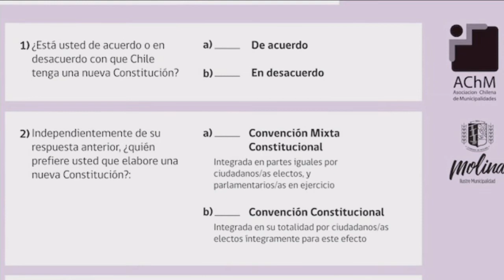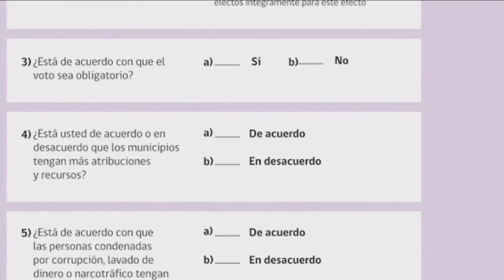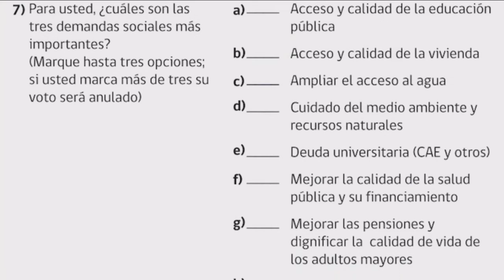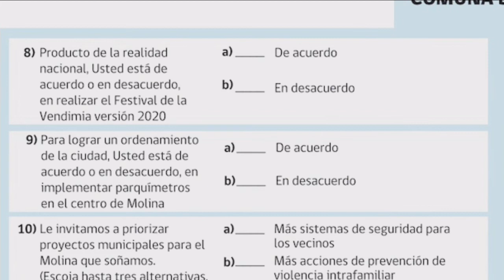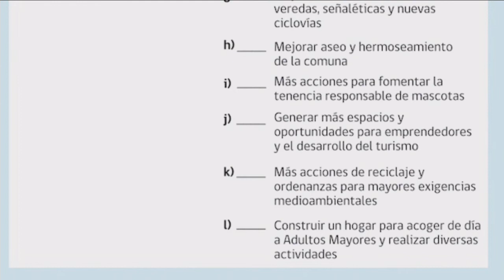Molina Noticias Radio - Lunes 09 de diciembre